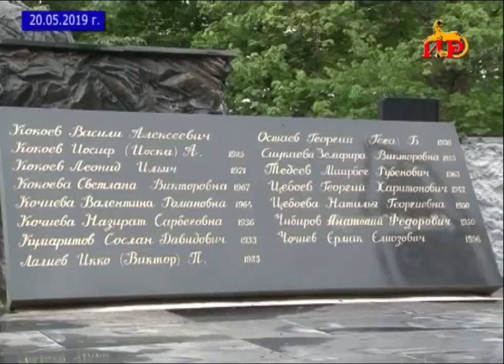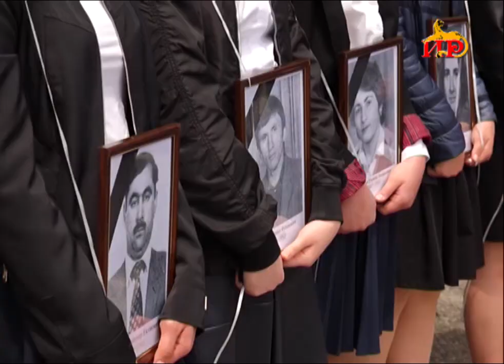20 мая 1992 года дата расстрела беженцев, спасающихся от войны по Зарской дороге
Минуло 28 лет со дня еще одной трагичной даты в истории югоосетинского народа – Зарской трагедии. Ежегодно в день памяти этого зверского события - 20 мая – траурные акции проходят возле обелиска «Скорбящая мать». Глава Государства с представителями общественности и интеллигенции возлагают цветы и венки к памятнику в память о невинно убиенных жертвах. В республике сохраняется режим карантина, но  каждый житель считает своим долгом отдать дань памяти погибшим на Зарской дороге.